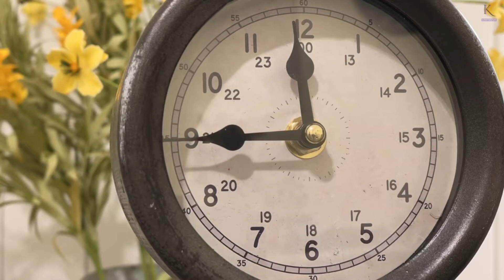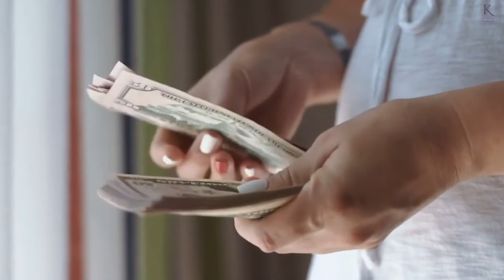Motivational Video in Bengali 2021 || নিজেকে যেকোনো পরিস্থিতিতে খুশি রাখার চেষ্টা করুন || KARTAVYA